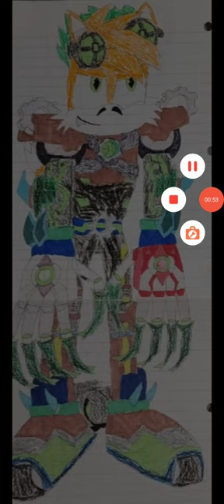Mythical Darkness Arc Part 9: Gear gets suspicious (For Static)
While Gear is on the route to finding the last 4 master crystals, he gets a call from Static saying that an old friend has come. Besides that, Gear feels like he's not saying something on the inside. Gear seems to be losing his patience and gaining suspicion but what is it?